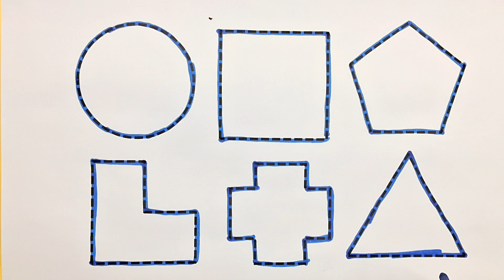Learn 2D Shape, Shape Song for Kids, Colors for Toddlers | Preschool Learning Video kids51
Learn 2D Shapes, Shapes Song for Kids, Colors for Toddlers | Preschool Learning video kids

Learn 2d shapes, Shapes song for kids, colors for toddlers | Preschool Learning video

Early Learning

2DShapes

Circle

Ball)

Square - Box)

Triangle( - Pizza slice)

Rectangle (- Door)

Oval

(- Egg)

Diamond (-Kite)

Star (Star)

Heart

(- Love letter)

Pentagon - Stop sign)

Hexagon

(Honeycomb)

shapes

shapes song

learn colors

learn shapes

shapes for preschoolers

toddler learning

2d shapes songs for kindergarten